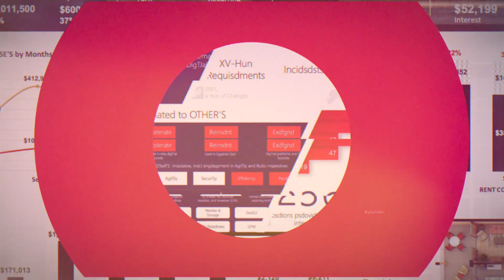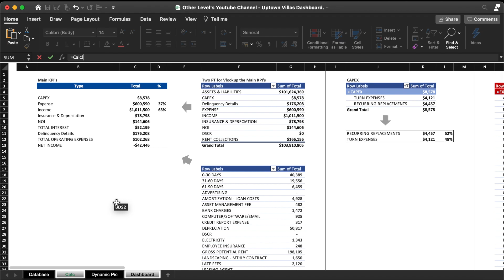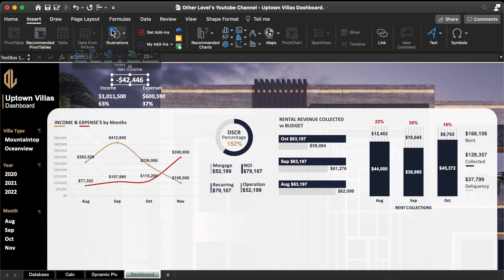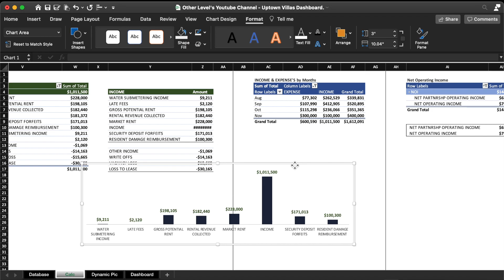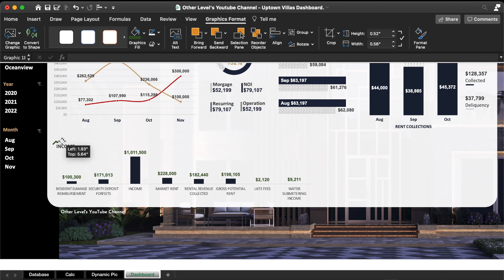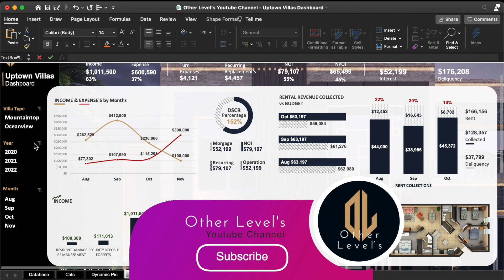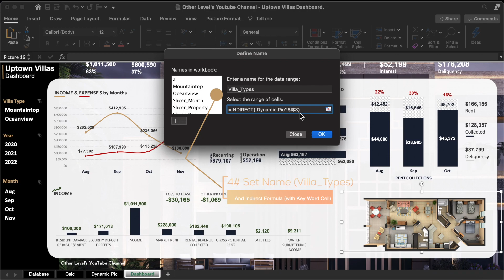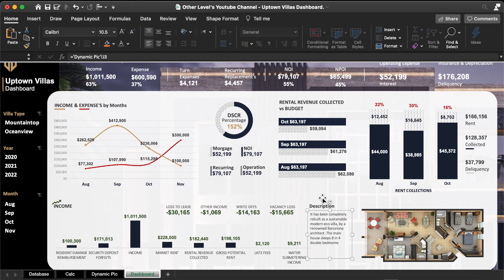Want a Stunning Real Estate Dashboard? Watch This Now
To Download our Templates & Get Free Datasets
Real Estate and Property Management Dashboard - Changing Images Dynamically

Streamline your real estate and property management tasks with the Real Estate & Property Management Dashboard, a versatile and dynamic Excel Dashboard by Other Levels. Designed to meet the diverse needs of property managers, landlords, and real estate professionals, this dashboard provides a user-friendly and customizable platform for efficient data management and analysis.

Dynamic Features for Advanced Management

The standout feature of this dashboard is its ability to dynamically update images, making it ideal for showcasing property visuals or related content in real-time. Its high-definition wide-screen format ensures that every detail is clear and professional.

Comprehensive and Customizable

This Excel Dashboard is built for flexibility, featuring a customizable interface that allows you to tailor it to your specific requirements. Whether you’re managing data for multiple properties or analyzing financial performance, the dashboard adapts seamlessly to your workflow.

Enhanced Accessibility and Security

Enjoy the convenience of mobile access and multi-user functionality, enabling team collaboration from anywhere. With offline access and privacy protection, your data remains secure and readily available when needed.

Additional Benefits

Simplified data import/export for seamless updates

Preloaded with free fonts & icons for visual appeal

Accompanied by a YouTube video tutorial for easy setup and use

Whether you’re looking to monitor property performance, manage tenant information, or track key metrics, the Real Estate & Property Management Dashboard offers an all-in-one solution that enhances efficiency and professionalism.

Upgrade your property management system today with this innovative dashboard by Other Levels.

Key Features

Income & Expenses by month line chart
DSCR Percentage
Net income
CAPEX
Net Operation Income
Operating Expenses
Insurance & Depreciation
Interest
Delinquency
Rental revenue collected by budget bar chart
Income details column chart
Description for each layout
Rent collections column chart
Dynamic filters by year, villa type, and month

Welcome to Other Level’s,
Your go to resource for unlocking the full potential of Microsoft Office.
Whether you're looking to enhance your skills in Excel, Word, PowerPoint, or data analysis, we simplify complex tools with clear, easy to follow tutorials.

Master Microsoft Office with Step by Step Tutorials and Expert Tips!

What sets us apart:
- Comprehensive breakdown of essential formulas, digital designs, and data visualization techniques.
- Straightforward, impactful videos focused on real world business applications.
- We create professional dashboards that help you elevate your productivity and projects.
- No unnecessary jargon just relevant content that helps you master Microsoft tools efficiently.
- Honest, relevant titles and thumbnails that reflect the value we deliver in every video.

Join us and transform the way you work with Microsoft Office.
Every second of our content is designed to help you succeed!